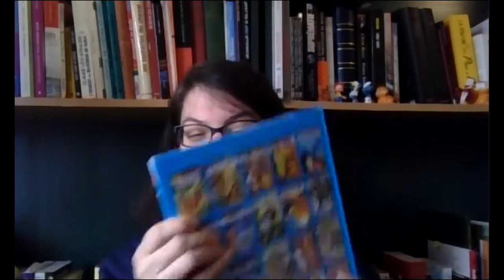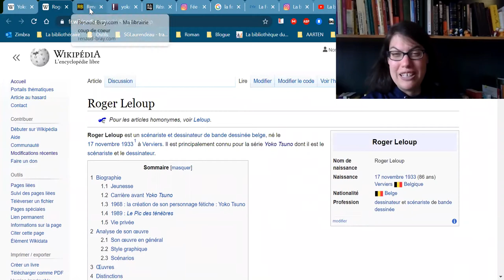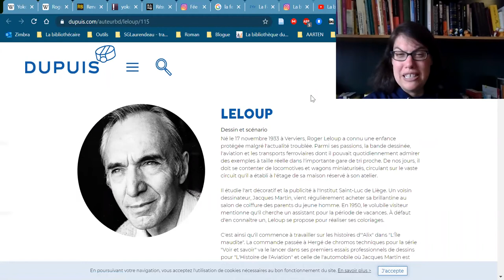La Bibliothécaire souligne le 50e anniversaire de Yoko Tsuno par Roger Leloup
Cette semaine, le 17 septembre, c'est le 50e anniversaire de la bande dessinée Yoko Tsuno. Sophie Gervais-Laurendeau, La Bibliothécaire, est une vraie fan de cette BD. Êtes-vous un fan de cette héroïne? Quel est votre tome préféré? Pour Sophie, c'est grâce à la fée des dents qu'elle a pu se créer sa collection. Merci au premier ministre François Legault de permettre que la Fée des dents reste un service essentiel pendant la pandémie. Allez-vous vous replonger dans cette série de bande dessinée? Bonne écoute!